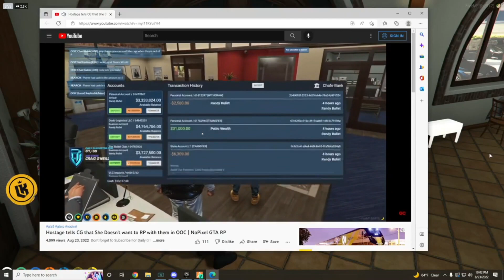Kebun Reacts to Hostage Telling OOC She Doesn't Want to RP with Chang Gang | GTA RP NoPixel 3.0